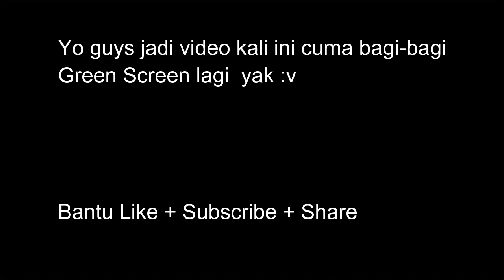Bagi-bagi Green Screen (Meme & Dancing) GRATIS!!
Lumayan nih bahan buat nambah bahan editing di video kalian biar kelihatan menarik dan lucu. Gratis download green screen meme dan dancing.